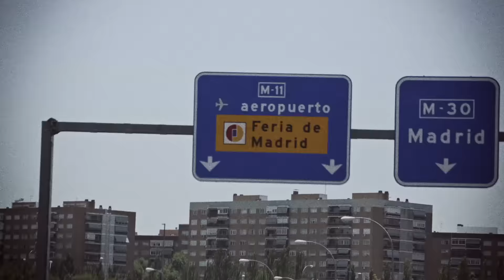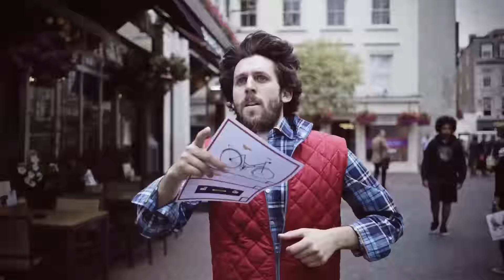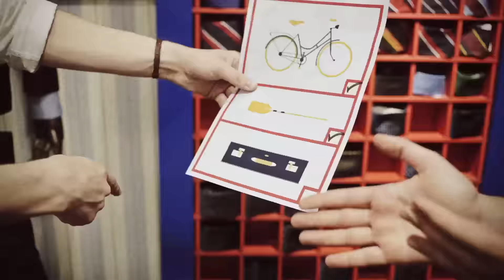LondonStoreMotion by El Ganso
Descubre como ha sido el último montaje de nuestra cuarta tienda en Londres, en Westfield.
Discover the latest set-up of our fourth London store, in Westfield.
Découvrez les secrets du dernier montage de notre quatrième boutique à Londres, à Westfield.

El Ganso | London Store Motion

Dirección y Realización: Julio Perez

Producción: Pablo Crespo

Agradecimientos: Marta, Diana, Javi, Álvaro, Sam, Vera, Alex, Pedro, Vasco, Haemi, Roció, Alex, Luana, Aina, Sara, Susete y Bea.